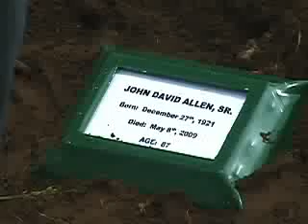John David Allen burial at Spalding Cemetery Part 5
Grandson Earl John places nameplate on palukka's grave.